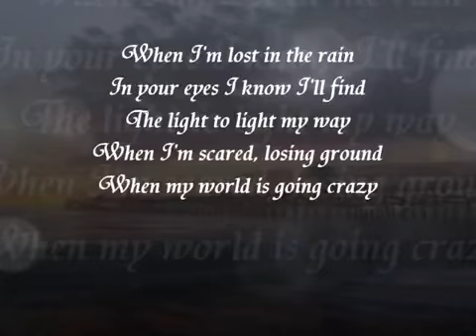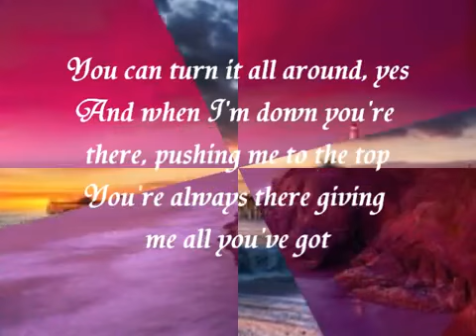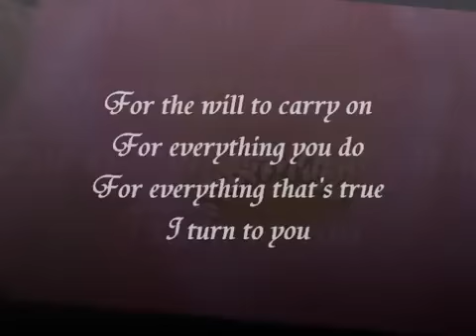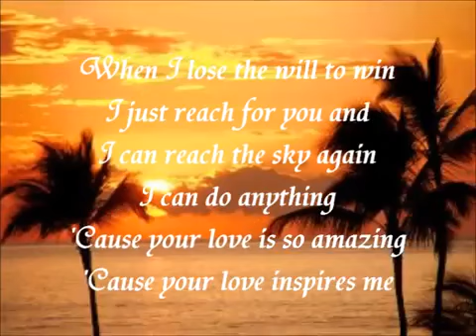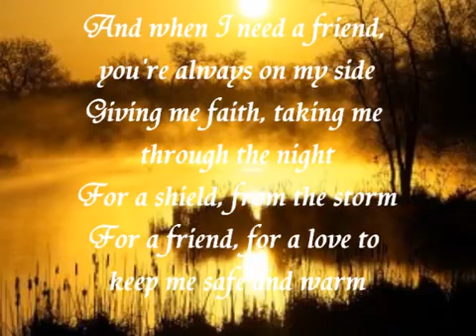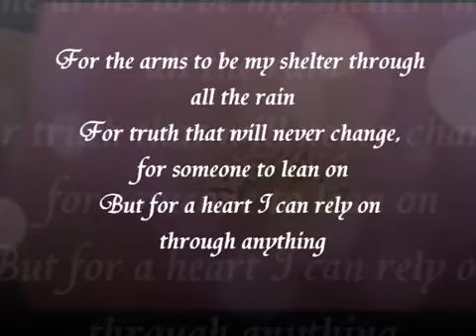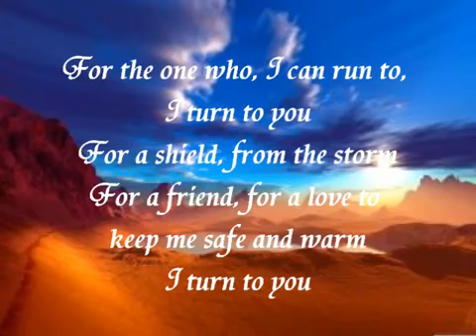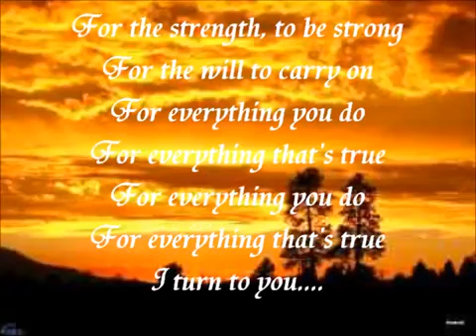"I Turn To You" by Cristina Aguilera